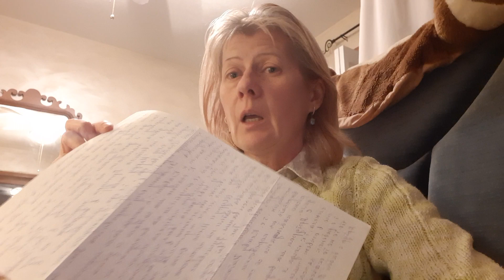438.January 12, 2022